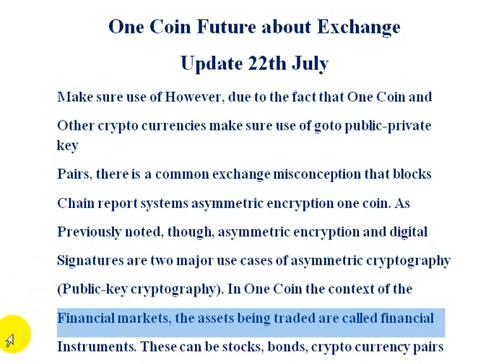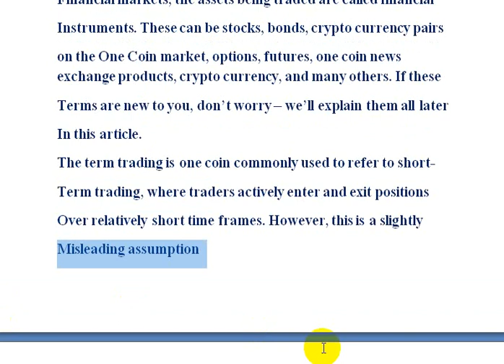One Coin Future about Exchange Update 22th July | AK AUTOMATION TECHNOLOGIES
One Coin Future about Exchange Update 22th July